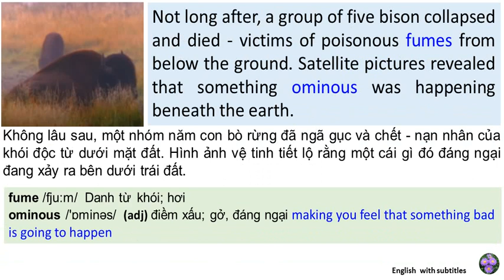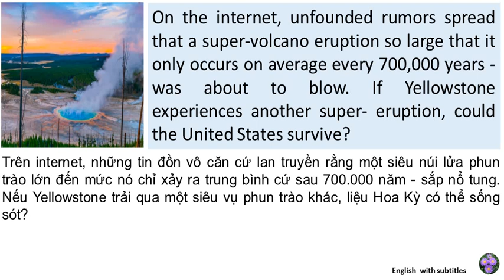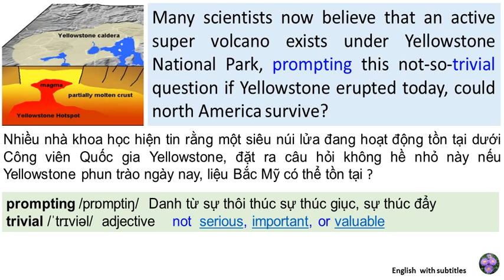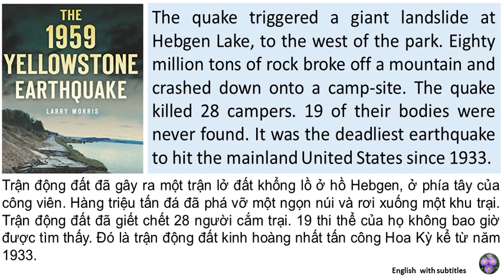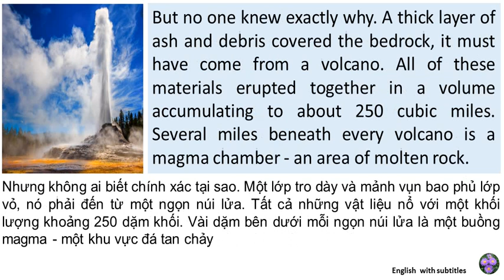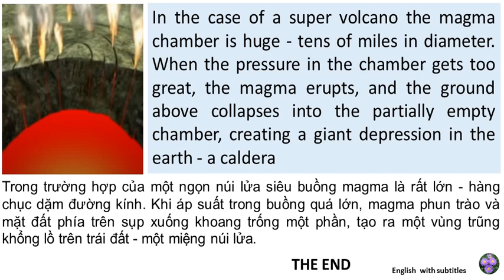Learn English through documentaries Yellowstone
Thanks for the help of Mr John Nagoski from Hawaii-USA